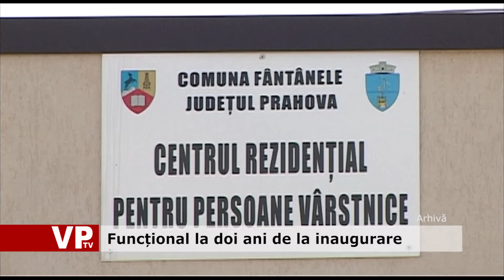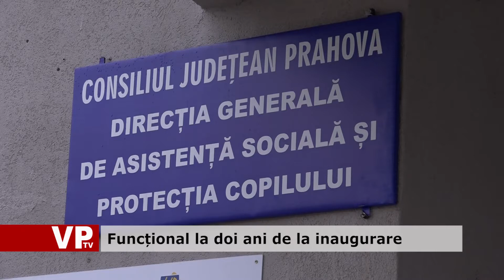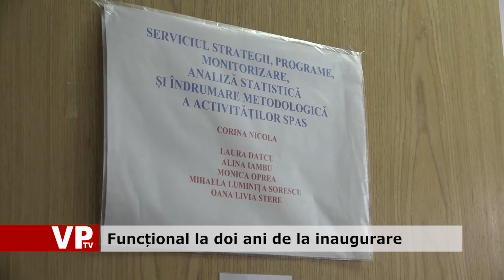Funcțional la doi ani de la inaugurare